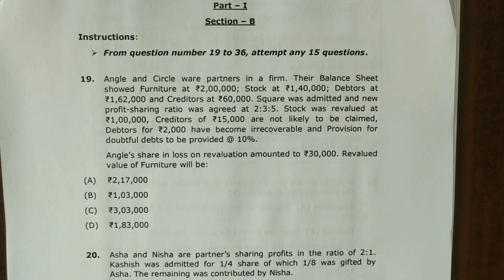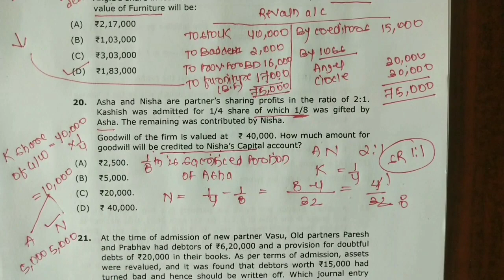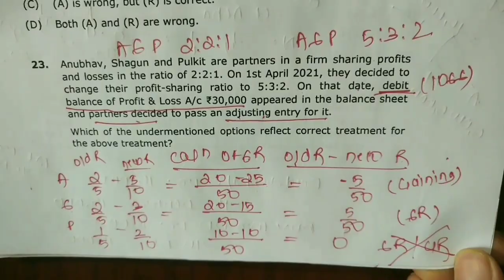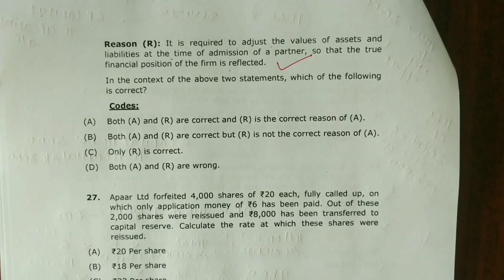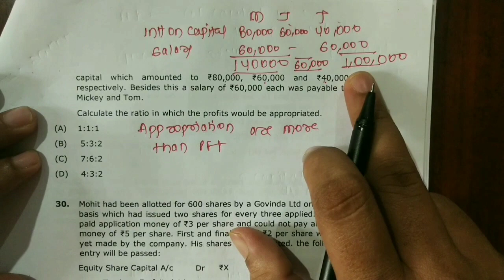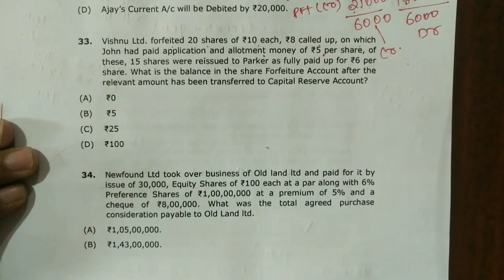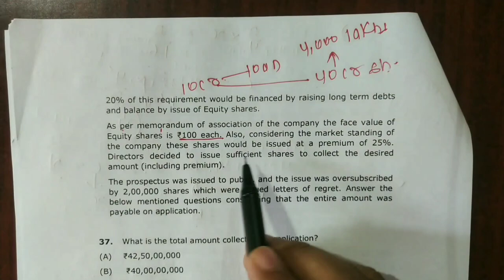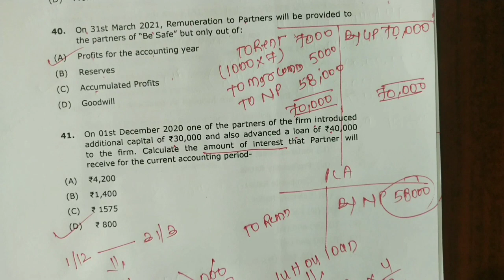CBSE Class12th Accounts Sample Question Paper Solution | Part 2 | MCQ based Term-I examination